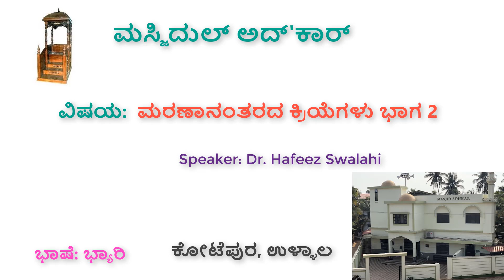ಮರಣಾನಂತರದ ಕ್ರಿಯೆಗಳು ಭಾಗ 2, Dr. Hafeez Swalahi, Juma Qutba, Masjid Adhkar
ಮರಣಾನಂತರದ ಕ್ರಿಯೆಗಳು ಭಾಗ 2

Dr. Hafeez Swalahi,

Juma Qutba,

Masjid Adhkar

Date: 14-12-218